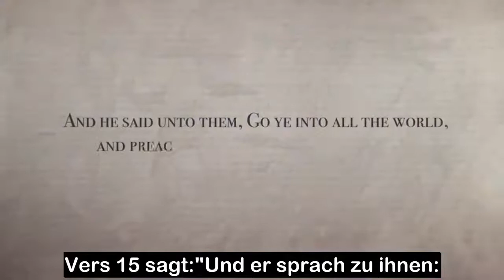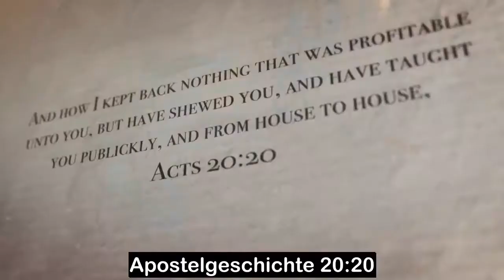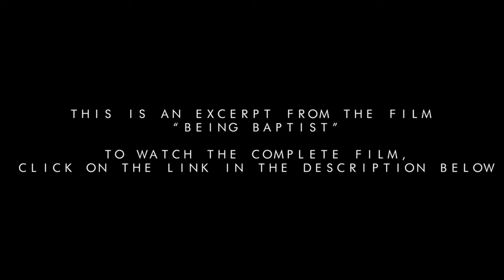Baptist Sein - Konfrontatives Seelengewinnen - Teil 12